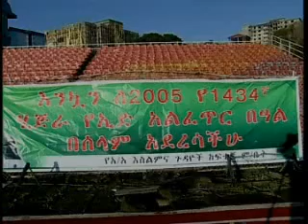Ethiopia: Eid al fitr prayer - Addis Ababa stadium 2013